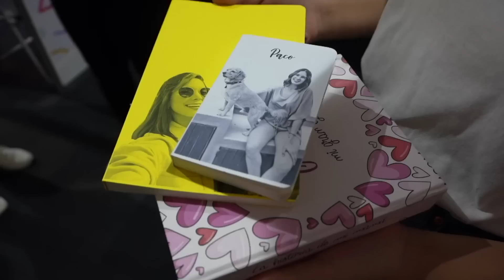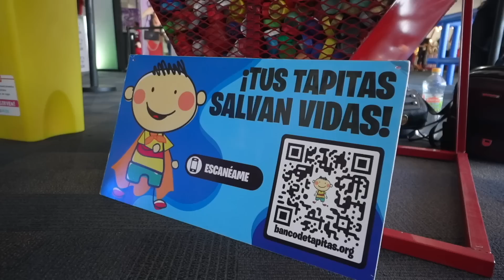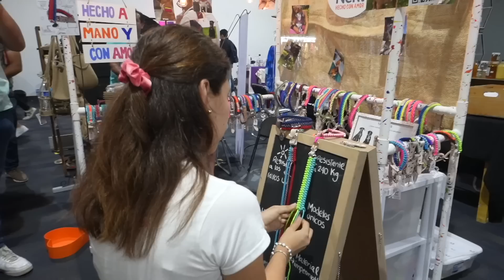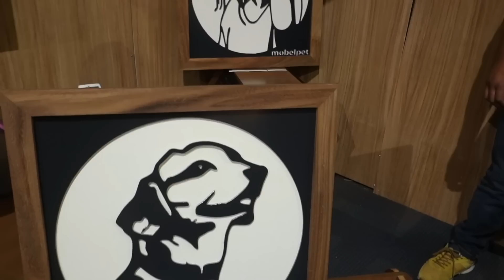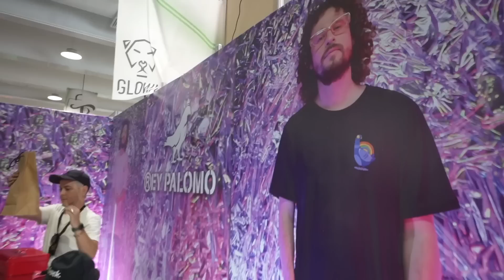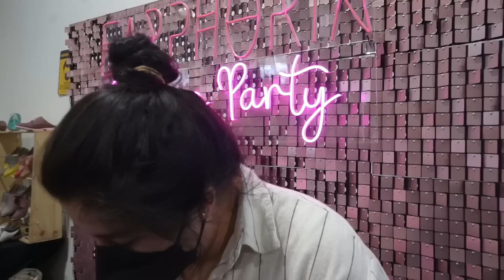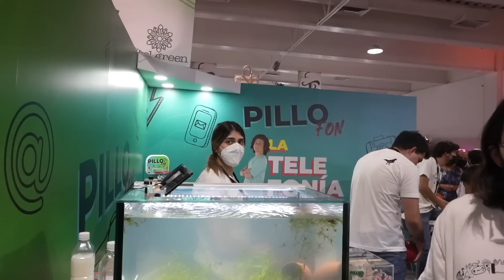HICE UN BAZAR CON 150 TIENDAS: ¿Cuánto gané? | Tendencia Bazar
Gracias a Marisol y a Quintero Crew Mx por ayudarme con la organización y el montaje✨

0:54 Mi marca
1:44 Bryan Skabeche
2:24 Reciclar vidrio
2:49 Basura del mar
3:21 Andy Zurita
4:19 Banco de Tapitas
5:53 Buenas ideas
6:30 Montaje
7:55 Crema sólida
8:38 Hombre guapo
9:25 Piso 2 de Tendencia Bazar
10:05 Espacios adaptados
10:29 Perforación
11:21 Buenas ideas
12:25 Ajolotes
12:42 Testimonios